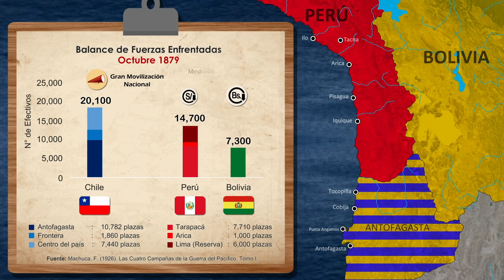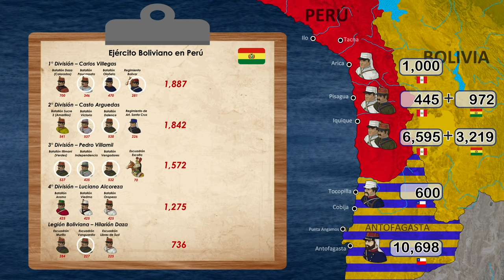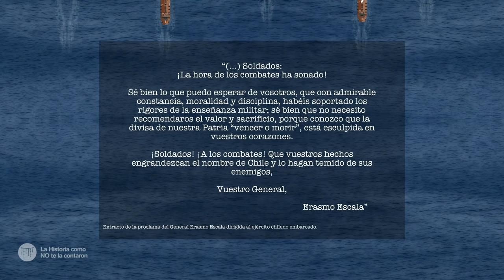La Guerra del Pacífico - Ep. 5: La Campaña de Tarapacá (1/2)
En el quinto episodio de nuestro documental, damos inicio a las operaciones terrestres, partiendo por detallar el balance de las fuerzas terrestres enfrentadas, para luego pasar a relatar la primera mitad de la Campaña de Tarapacá.

📚 Fuentes:
- BASADRE, J. (1969). Historia de la República del Perú 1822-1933.
- BERRIOS, L. (2019). Orígenes. Las Causas de la Guerra del Pacífico.
- CARVAJAL, M. (2004). Historia Marítima del Perú. La República 1879 a 1883. Tomo XI Volumen 1.
- CHAUPIS, J. y TAPIA, C. (2018). La Guerra del Pacífico 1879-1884: Ampliando las miradas en la historiografía chileno-peruana.
- DONOSO, C. y SERRANO DEL POZO, G. (2011). Chile y la Guerra del Pacífico.
- MACHUCA, F. (1926). Las Cuatro Campañas de la Guerra del Pacífico. Tomo I.
- MC EVOY, C. (2018). Guerreros civilizadores. Política, sociedad y cultura en Chile durante la Guerra del Pacífico.
- MELLAFE, R. y PELAYO, M. (2016). La Guerra del Pacífico en Imágenes, Relatos y Testimonios. Edición Corregida y Aumentada.

🎨Ilustración:
- Erik Nycander

⌛Timecodes:
0:00 - Balance de las Fuerzas Enfrentadas
5:34 - Preparativos para la Campaña de Tarapacá
7:32 - ¡Asalto a Pisagua!
11:19 - Avance sobre Tarapacá
12:14 - Combate de Pampa Germania
13:03 - Plan de Ataque Aliado
15:00 - La Retirada de Camarones
16:47 - Maniobras previas a Dolores